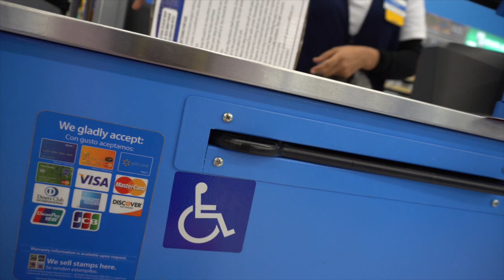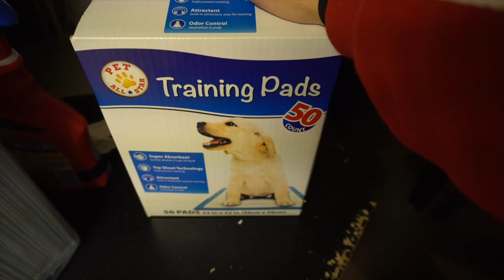WALMART AND STRAWBERRY SOCKS VLOG 81 EMMA VLOGS